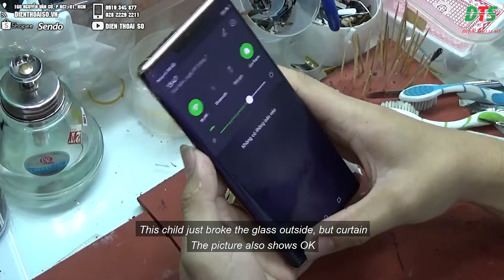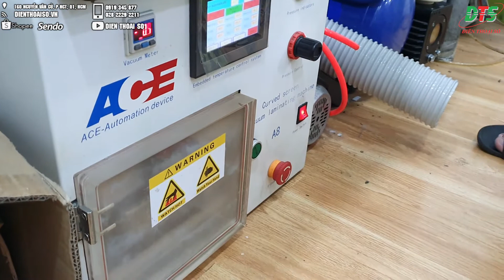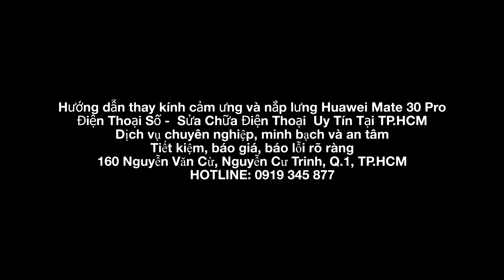The process of replacing # Huawei_Mate_30_Pro on the glass is extremely thrilling.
The process of using due to poor storage, the Huawei Mate 30 Pro phone has broken the touch screen glass and needs to be replaced. At this time, you are wondering where to find the address for LG Q8 glass? Genuine, reputable, then Digital Phone will be the place you should choose.

Digital Telephone with a team of technicians with many years of experience and modern technology of glass pressing machines. We help you fix LG glass repair quickly, get the best quality.

Digital Phone - Reputable Phone Reputation in Ho Chi Minh City

Reputation

Professional service, transparency and peace of mind

Savings, quotes, clear error

Step by step instructions
- Sell Accessories
- Quick replacement
- Get replacement at the store "Dien Thoai So"

Go now ---
160 Nguyen Van Cu street , District 1, Ho Chi Minh city, Viet Nam